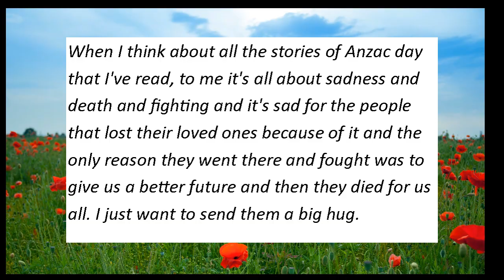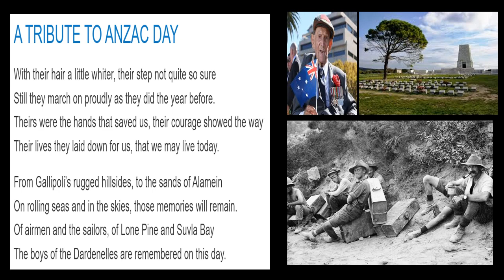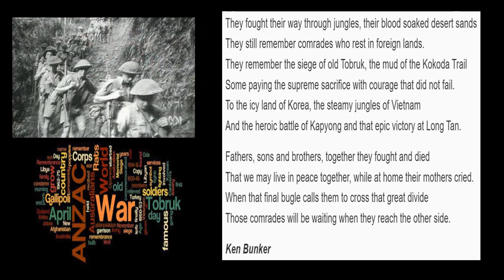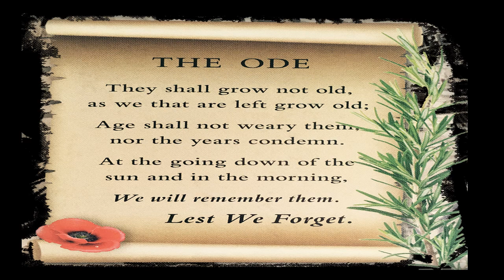Anzac day 2020 Wiripaang Public School